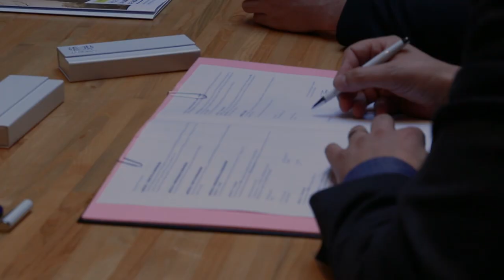Signature de la convention de thèse d'Histoire "la Libération de Gouesnou en 1944"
Lundi 19 novembre, Stéphane Roudaut, maire de Gouesnou, et Matthieu Gallou, président de l’Université de Bretagne Occidentale, ont signé, en présence de Dimitri Poupon, doctorant en Histoire, la convention de thèse dont le sujet est « la Libération de Gouesnou en 1944 ». Comme le souligne Stéphane Roudaut, « cette thèse permettra d’aborder notamment le massacre de Penguérec d’un point de vue analytique, sans ressentiment ni passion. Le 7 août 1944 est un moment de l’histoire de Gouesnou autour duquel s’est cristallisé la vie de la commune. Aujourd’hui encore, les blessures ne sont pas pansées, cependant les familles recherchent la compréhension de ce point d’histoire et non la vengeance ».
« Il est très rare pour une université comme la nôtre, souligne Matthieu Gallou, président de l’UBO, qu’une commune, et en particulier de la taille de Gouesnou avec 6075 habitants, nous sollicite pour une travail de recherche dans la filière des Sciences Humaines, qui, ne l’oublions pas, va durer trois ans. Le retour sur investissement ne se situe pas en terme de brevet, comme dans l’industrie, mais dans l’appropriation de l’histoire par les citoyens ».
Dimitri Poupon, doctorant, précise que les recherches l’amèneront à explorer les archives allemandes, américaines et françaises. « Des points d’étapes seront réalisés au cours de ces trois années, notamment par des conférences et des présentations devant les élèves des écoles gouesnousiennes ».